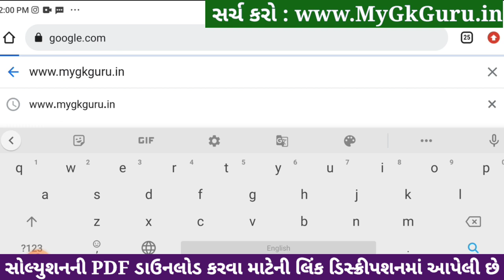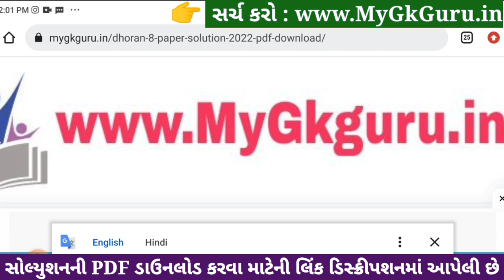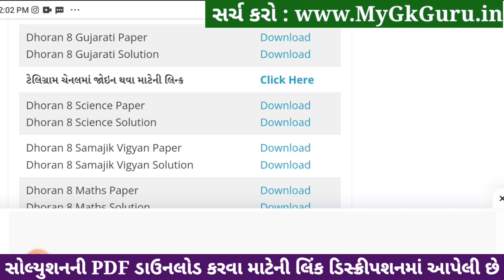std 8 gujarati ekam kasoti solution december 2023, std 8 gujarati ekam kasoti solution december 2023